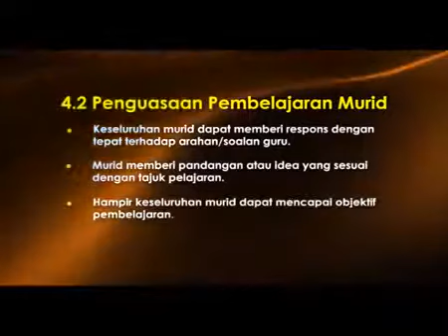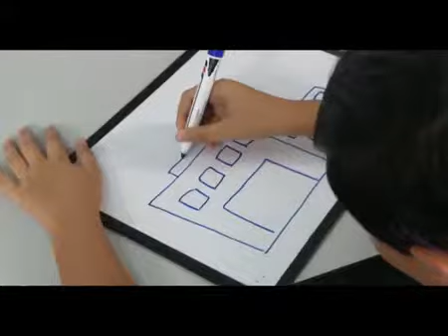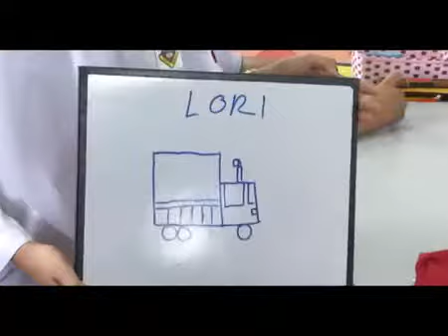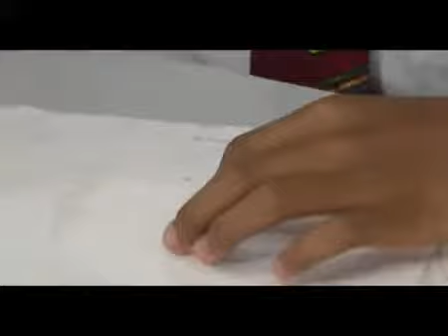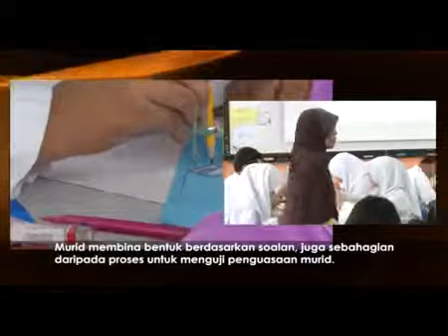MATEMATIK Tingkatan 2 Pembinaan Geometri Bahagian 1 4 2 Penguasaan Pembelajaran Murid